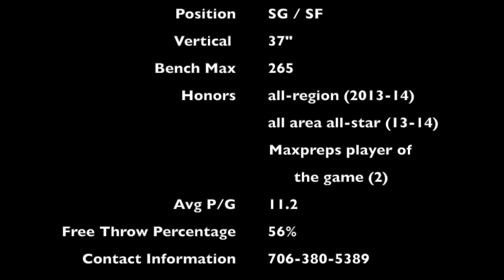James Howell (6'4" SG/SF) Basketball Recruitment Video Class of 2015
James Howell is a rising Senior at Oconee County High School.